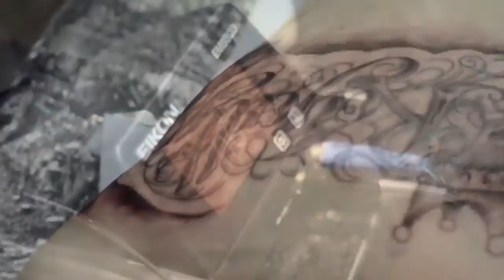Jilted Royalty ....A way of life!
The 5th man ready to take Jilted to the grave with!
Paul 'FarOne' Barnes getting tattooed by Mike Philp at Body Garden Tattoo Birmingham